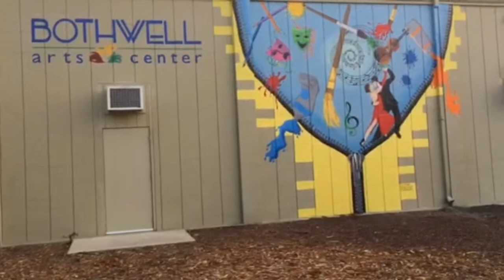Unzipping the Arts (Gold Award Mural Time-lapse)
For my Girl Scout Gold Award I painted a mural depicting the arts on the back of Bothwell Arts Center.